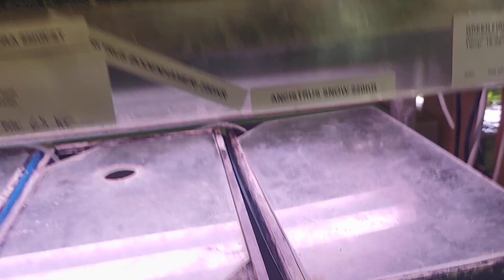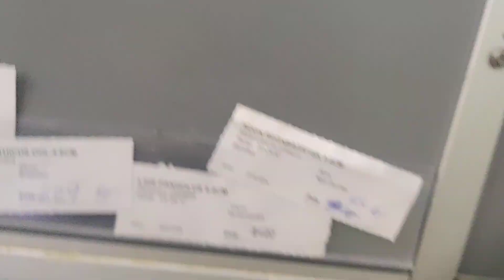Örebro Akvariefisk V.50